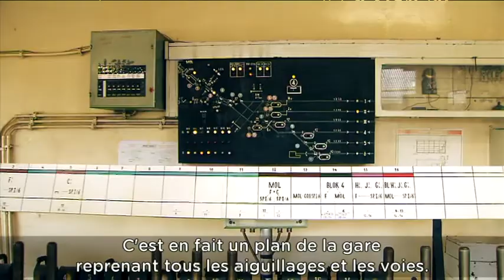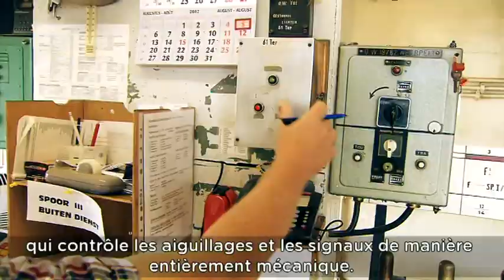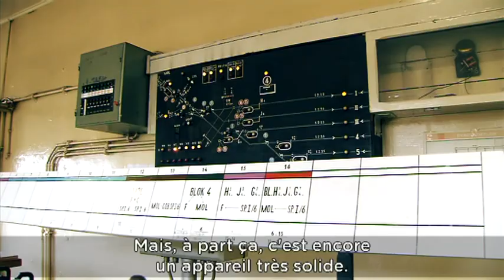La plus ancienne cabine de signalisation de Belgique, à Neerpelt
- Patrimoine ferroviaire: cette vidéo est une visite de la plus ancienne cabine de signalisation de Belgique, à Neerpelt. Elle est construite sur le modèle de John Saxby. Le contrôle des aiguillages de la zone Neerpelt - Lommel est mécanique, à base de câbles et de cames. La cabine date du début du 20e siècle et fonctionne toujours parfaitement. - Visiter une cabine de signalisation récente